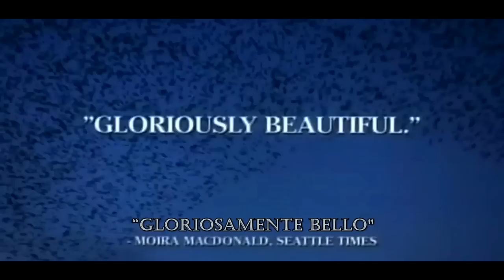Il popolo migratore - trailer ita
Da quando ho iniziato a pubblicare trailer su questo canale, sempre più mi sono scontrata sulla "mancanza" di visibilità che alcuni film o documentari hanno sul Web. Mancano appunto spesso i trailer italiani di qualità almeno decente, riguardanti film o documentari che, a parer mio, ne avrebbero invece gran diritto. Quindi mi sono proposta di "supplire" in qualche modo a questa mancanza, non con poche difficoltà, lo ammetto, perché non sempre trovo il materiale più adatto ad essere riconvertito e migliorato, ma ci ho messo la miglior volontà possibile.

È il caso di questo trailer: non ne esiste uno italiano. Ho quindi preso quelli di altre lingue (due per la precisione, francese ed inglese), li ho re-mixati e migliorati come meglio ho potuto, mettendovi i sottotitoli nei punti in cui le scritte sono in lingua straniera. Il tutto non rende ancora il vero omaggio che sarebbe dovuto a questo meraviglioso documentario.
Spero che questo comunque possa farvi piacere.

Il popolo migratore è un documentario naturalistico del 2001 realizzato da Jacques Perrin in ben 4 anni di lavoro, utilizzando tecnologie all'avanguardia e tecnici altamente specializzati. Dall'alto tutti i colori della terra sono esaltati: c'é un'esplosione di verde e giallo, di rosso e marrone; chiazze di cielo che si rispecchiano in acque cristalline, spuma del mare, tundra, deserto, grandi distese artiche ghiacciate, montagne bianche, canyon roventi, boschi autunnali variopinti, e poi loro, i protagonisti, gli uccelli migratori. Si invidiano quasi le oche selvatiche, le gru, i cigni, le aquile, i pinguini e tutti gli altri che possono godere di queste grandiose vedute, di tali spettacoli della natura. Il filmato ci permette di volare con loro, di avere la loro stessa visuale, quasi di sentire, come loro, il vento colpirci la faccia. Sono tutti uccelli che ogni anno affrontano migliaia di chilometri per raggiungere zone calde e riprodursi, e che poi ritornano nei luoghi di partenza. Tutto questo con la sola forza delle loro ali e con il loro istinto, con la guida del sole e delle stelle.
Il filmato inizia in autunno nell'emisfero australe per seguire il viaggio, lungo un intero anno, che porterà tutte queste specie di uccelli nell'emisfero boreale, dove si riprodurranno e istruiranno i piccoli per affrontare il duro viaggio di ritorno. Il più delle volte il viaggio é pericoloso, stancante, lunghissimo. Non tutti giungeranno a destinazione, molti periranno lungo la traversata, stremati dalla stanchezza, dal freddo, dalla fame. Eppure la sensazione che si ha non é assolutamente negativa: é bello veder volare tutti questi uccelli in stormi, vederli avvicendarsi alla guida del gruppo, vederli spiegare le ali e sfruttare la forza del vento. Quegli stessi uccelli che spesso ci sembrano goffi acquistano una leggiadria, un'eleganza, una maestosità insospettate.
Film candidato al Premio César per la migliore opera prima nel 2002.